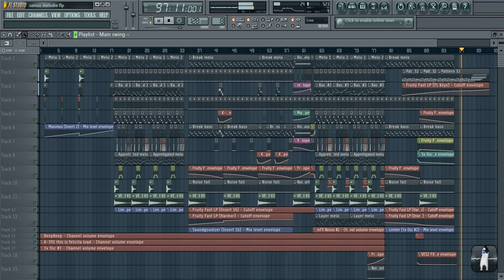Kneid ft. Vambrace - Purity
i made it!! here is the finished song! already the 8th song i finished... i think its not bad so far :P Vambrace Music did the main melody and told me: you can do whatever you whant.

Made it visible again bacause its a part of my journey as a musician.